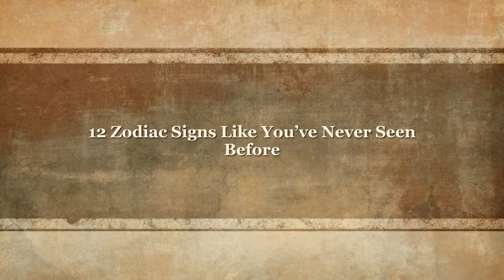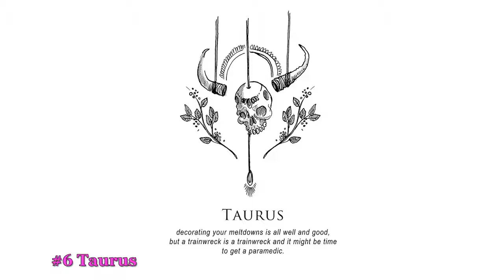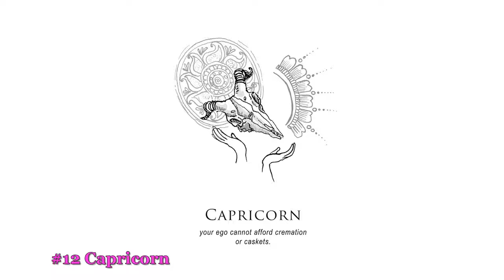10+ 12 Zodiac Signs Like You’ve Never Seen Before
10+ 12 Zodiac Signs Like You’ve Never Seen Before

❄ Fast news | The Best Funny Videos on the internet. Fast news daily funny videos updates. Fast news- your daily dose of fun and vids..
List music:

Song: IZECOLD - Close (feat. Molly Ann) [Brooks Remix] | NCS x FHM Release